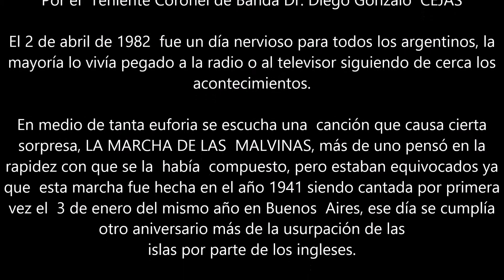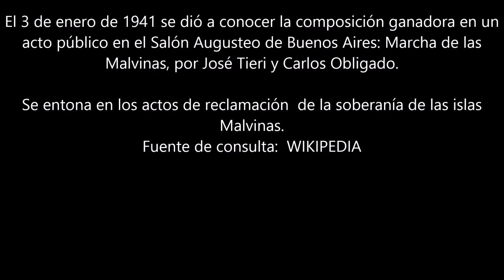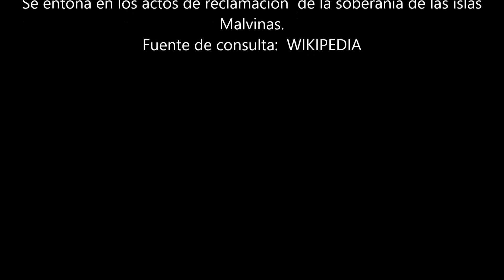MARCHA DE LAS MALVINAS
Marcha patriótica cantada, JOSÉ TIERI (Autor de la Música)
CARLOS OBLIGADO (Autor de la Letra)